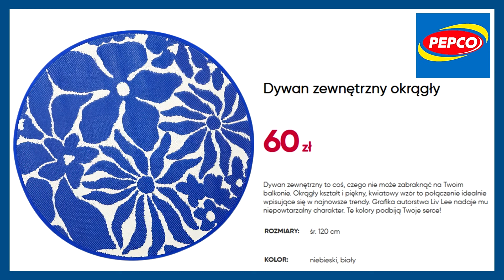PEPCO | Nowa Kolekcja | Lato 2024 | Dla Domu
Nowa kolekcja w sklepach Pepco !  Wszystko dla domu
Zobacz najnowsze propozycje lubianej przez klientów sieci sklepów pepco. Prezentowane produkty pochodzą z najnowszej czerwcowej kolekcji PEPCO i będą sukcesywnie dostarczane do sklepów. A w ofercie m.in.
👉 Miska z dolomitu we wzór arbuza to nie tylko praktyczny element wyposażenia kuchni, ale
      także ciekawy akcent codziennych posiłków. Jej oryginalny wzór doda koloru każdej zastawie.
      Możesz podać w niej letnią, orzeźwiającą sałatkę lub inne przekąski.
👉 Pojemnik ceramiczny to doskonały dodatek do kuchni i jadalni. Jasnożółty, wyrazisty kolor
      doda letniego klimatu każdemu wnętrzu. Możesz przechowywać w nim torebki herbaty,
      ciasteczka lub orzechy. Uroczy kształt cytryny z pewnością przyciągnie wzrok Twoich gości.
👉 ceramiczny kubek to prawdziwa gratka dla miłośników dobrego stylu. Głęboki, granatowy
      odcień pięknie kontrastuje z delikatnym wzorem różowych kwiatów. To wyjątkowe połączenie
      barw, stworzone przez cenioną australijską artystkę Liv Lee, skradnie Twoje serce! Kubek
     sprawi, że każda poranna kawa będzie jeszcze przyjemniejsza.
Zajrzyj do  najbliższego sklepu PEPCO i zobacz, co możesz znaleźć w super cenie!
Polacy lubią Pepco za dobrą jakość i niskie ceny!
Zapraszam na film i życzę udanych zakupów ! Zapraszam do subskrypcji kanału gdzie zawsze znajdziesz aktualne oferty ulubionych sklepów Polaków.
Szukasz nowych promocji w Ulubionych sklepach Polaków?
Tutaj, na kanale @GazetkiiPromocje zawsze znajdziesz najlepsze i najciekawsze oferty ulubionych sklepów Polaków.
Sprawdź czy w Twoim sklepie jest jakaś promocja. 😁
chimek 🙋‍♂️ zaprasza do przejrzenia najlepszych okazji
POLUB NAS na Facebooku i bądź na bieżąco